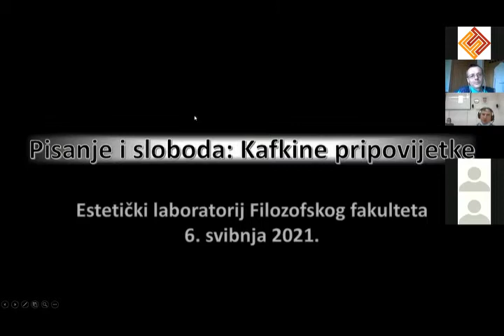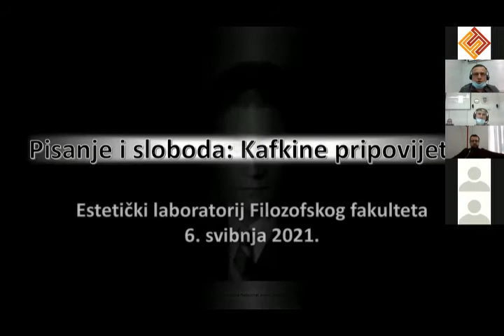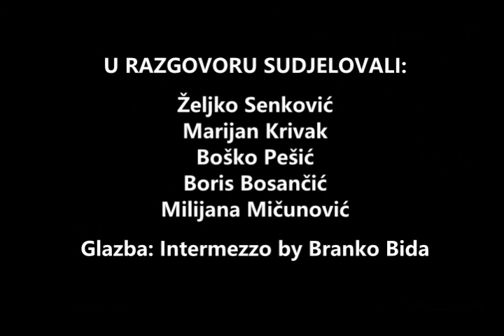EstLab - Pisanje i sloboda: razgovor o Kafkinim pripovijetkama - 6. svibnja 2021.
Drugo događanje Estetičkog laboratorija Filozofskog fakulteta Osijek u okviru sekcije Književni klub donosi govor i razgovor o Kafkinim pripovijetkama, te manje poznatim kratkim tekstovima znamenitog pisca, kojima rukovodi profesor Željko Senković.

Izrazom "kafkijansko" opisuje se besmislenost i paradoksalnost mnogih aspekata modernog društva. Ako je i bio ravnodušan spram života, Kafka se opirao ustrojenom svijetu koji inzistira na našoj nadomjestivosti, te stvara "suvišne ljude". Ne znamo kako istinski biti u pohodu neljudskog, pa životarimo kao sjene onoga što smo mogli i trebali biti. Kafkina rečenica je ogoljena, što predstavlja osebujnu ljepotu njegove proze. Za njega je pisanje "oblik molitve", ali i "služenje đavlu". Predstavljajući apsurdne i čudovišne slike svijeta kao laži, iznosi jednostavne i neumoljive istine, pokazuje bezdan i pustinju modernog simulakruma moći. Ne može ga se svesti ni na kakvu etabliranu estetiku ili politiku naše epohe, bio je udaljen od bilo kakve ideologije, ali ipak je vjetar slobode i otpora. Što nam govori Kafka, on koji nije htio podučavati ni biti orijentirom?

U razgovoru sudjelovali: Željko Senković, Marijan Krivak, Boško Pešić, Milijana Mičunović i Boris Bosančić.

Glazba: Intermezzo by Branko Bida.